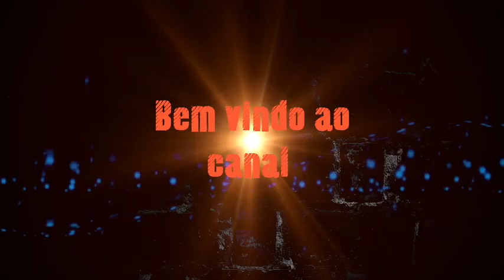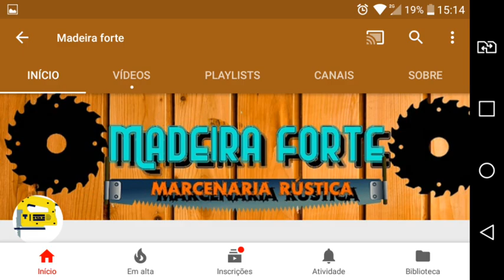Tábua De Carne Caseira - End Grain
CLAUDIO_FERNANDES Nesse video mostro o passo a passo da construcao dessa tabua carne end grain, Ficou muito linda essa tabua acho que a mas bonita que ja fiz.

PRA FERRAMENTAS:
SANTA RITA FERRAMENTAS
RUA JUSTINO FRANÇA , 352
CENTRO SUMARÉ SP CEP y